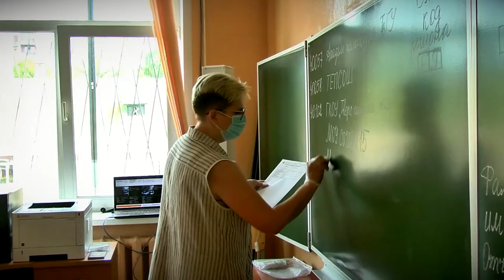Золотые медалисты Тверской области получат до 10 дополнительных баллов к результатам ЕГЭ